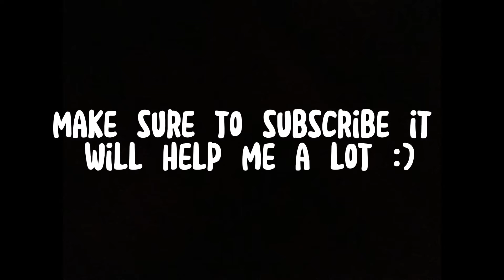(Naruto AMV edit) Father and son edit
If you guys enjoyed this kind of AMV anime edit make sure to comment if i should keep on making this